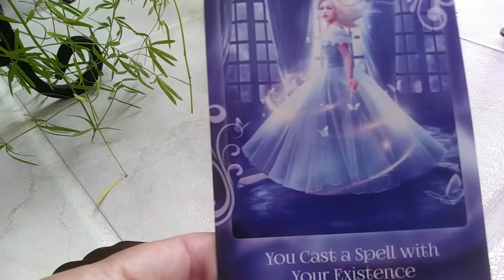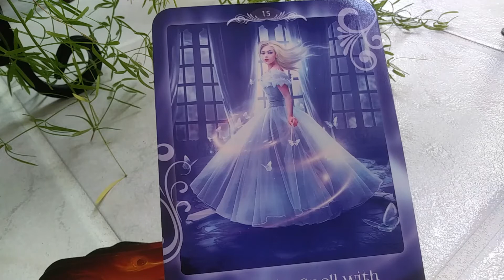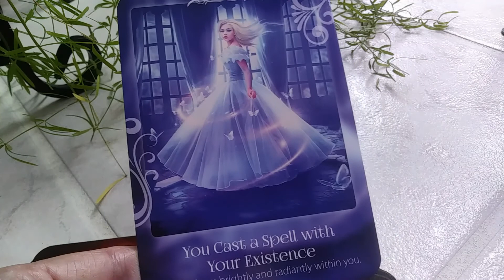July 29, 2022 Daily Angel Guidance Message